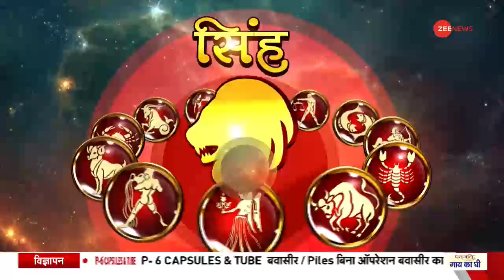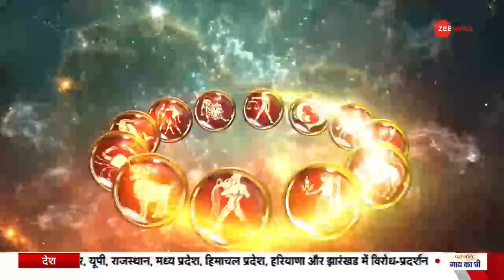Jyotish Guru: जानिए कैसा रहेगा आपका आज का दिन, क्या करें खास | June, 17th, Astro Show | Rashifal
कैसा रहेगा आपका आज का दिन, कैसा है आपका भविष्य, आपके हर सावल का जवाब ज्योतिष गुरू में

Will today be a positive start for you? What does the future hold? Jyotish Guru reveals